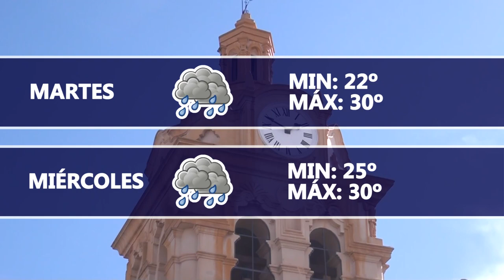Dartv Noticias edición 20 de marzo 2023